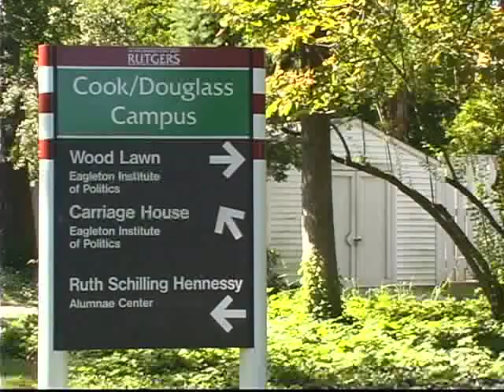Disc Golf Monthly 42- The 2007 Jersey Jam Clip One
This is the 1st Clip of Four from the 2007 Jersey Jam AM Masters Division Lead Group at the 2007 Jersey Jam at Rutgers Disc Golf Course in New Brunswick, NJ